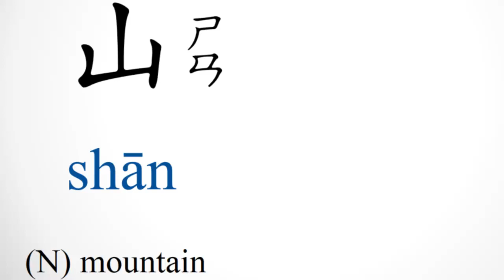13.山ㄕㄢshān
13.山ㄕㄢshān